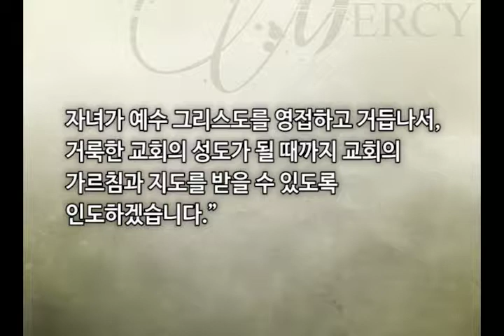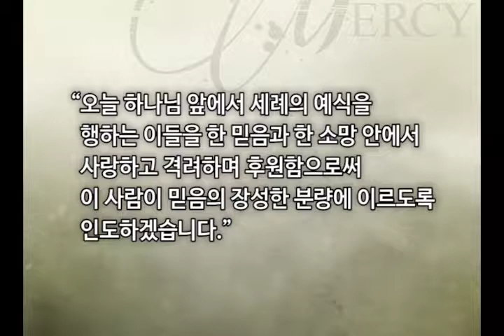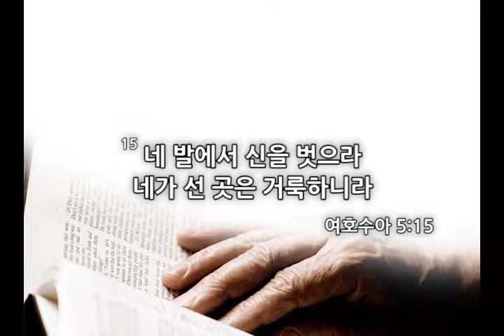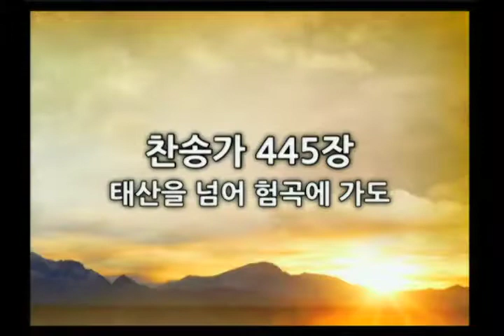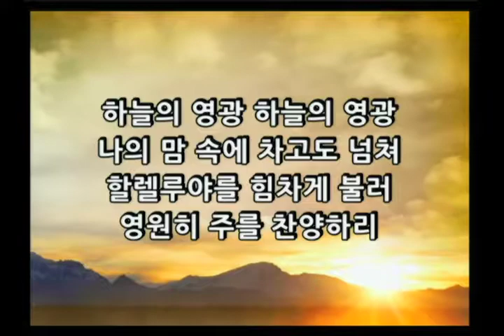약속은 끝나지 않았습니다